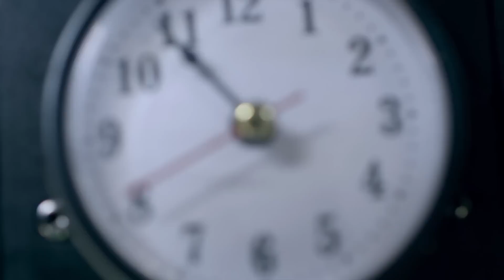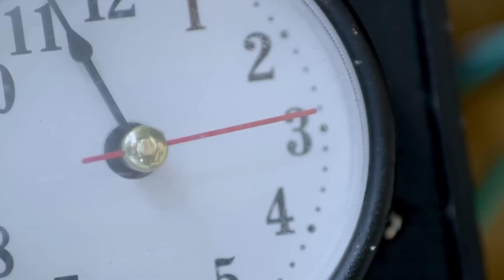漢奸綁架女兵做人質，卻被功夫小子一人全殲！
ssqr 25